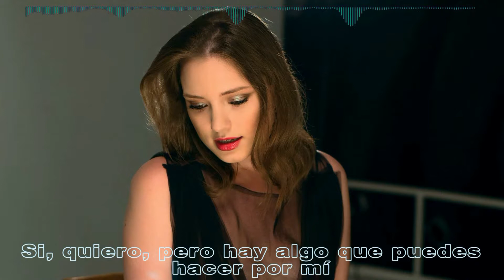Tory Vix & Sergey Sachek - You Are My Fantasy (Subtitulada Al Español)